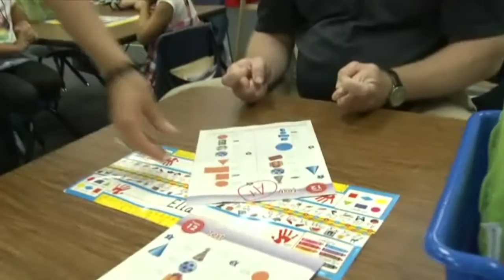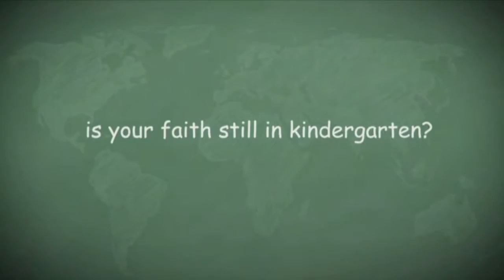FBC Del Rio 3 26 17 Sermon